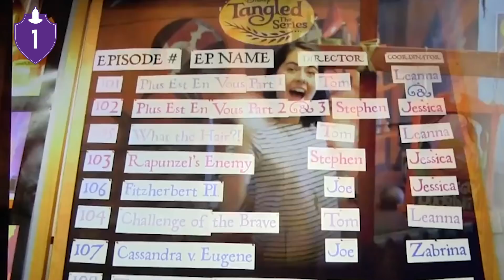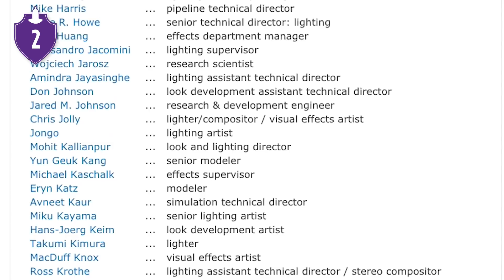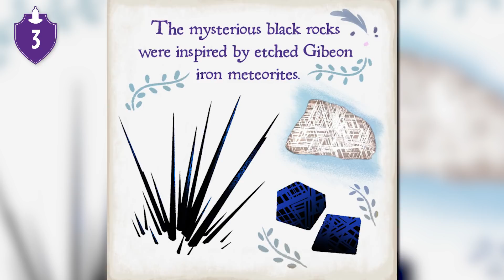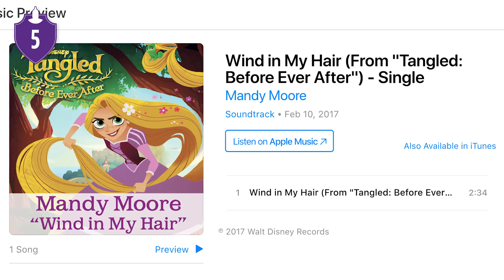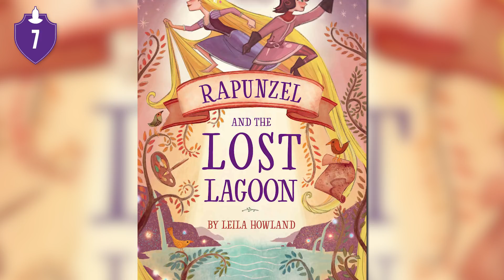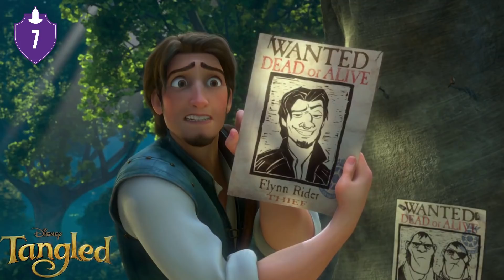7 Facts About Tangled: The Series - Disney Facts! (Tooned Up S5 E24)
Tangled: The Series is the animated series based on Disney's 2010 hit film. The animated series features all new characters, a brand new story and even Rapunzel's hair! The core cast of Tangled return to the series which makes it that much better. So we've got the 7 Facts YOU need to know about the Tangled animated series!

Credits
Researched by: Annushka Almendros
Written by: Annushka Almendros
Edited by: Ash Brown, Judy Tam
Hosted by: Arielle Somerville

Graphics and Thumbnail by: Vijay Bhat, Alexandria Batchelor
Programming Manager: Cade Hiser
Producers: Adrian Apolonio, Jesse Gouldsbury
Executive Producers: Carrie Miller, Fred Seibert, Jeremy Rosen